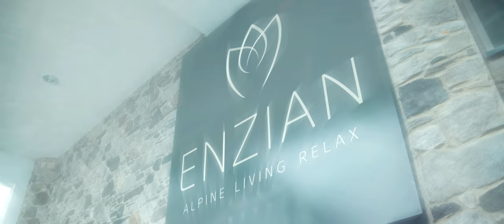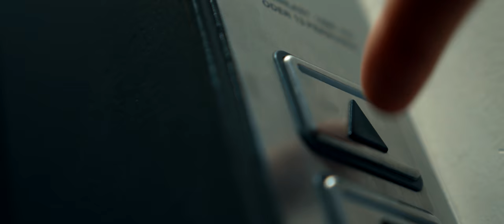4-Sterne-Superior Hotel Enzian in Hochsölden